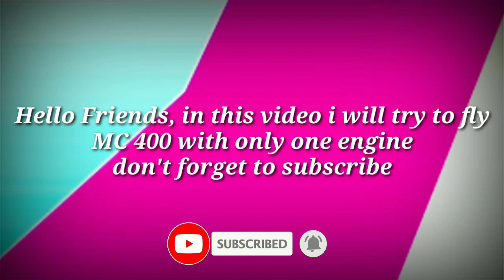MC 400 take off with one engine| Turboprop Flight Simulator | TFS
These are the most popular videos kindly watch till the end

RAM 4GB
ROM 64GB